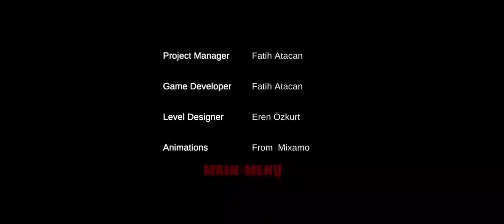|| Silent Memories Horror Game Android Full Gameplay